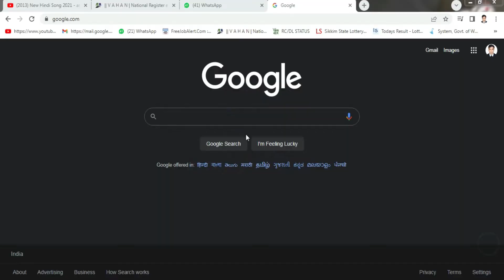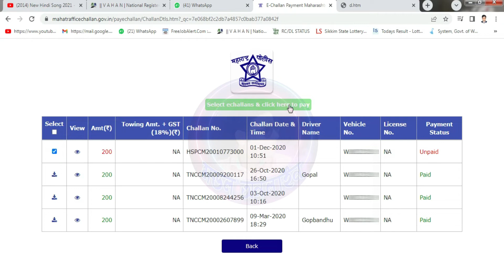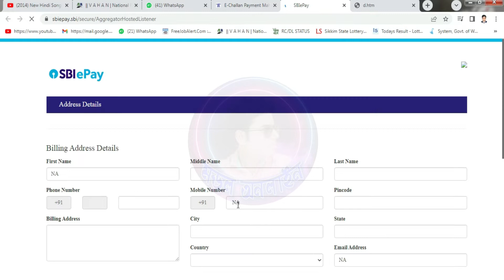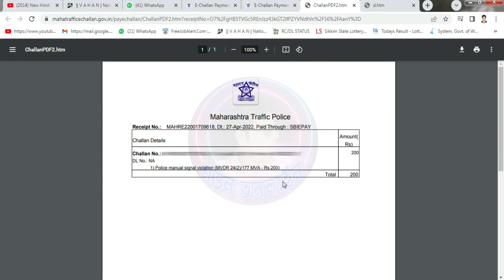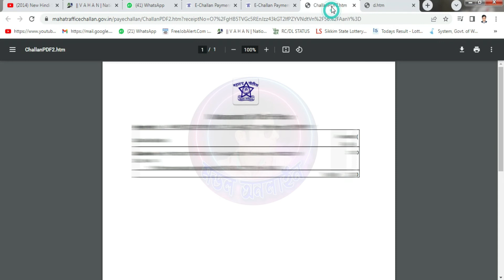maharashtra police fine online | e challan payment online | online traffic police fine payment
My dear friends, I have tried to show you through this video how to pay maharashtra traffic police fine payment online, maharashtra police e challan payment, maharashtra police e challan payment online   How to pay Police Traffic Fine online pay at home,  and also if you alredy pay traffic fine. but pay slip not recived , how to do traffic fine case recived download, maharashtra traffic police fine, case recived download, how to pay traffic fine online.